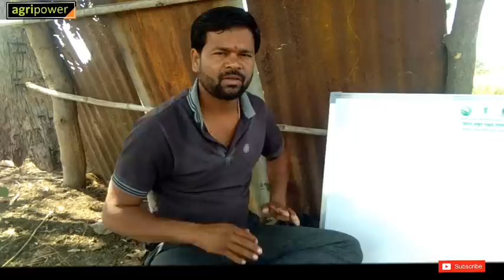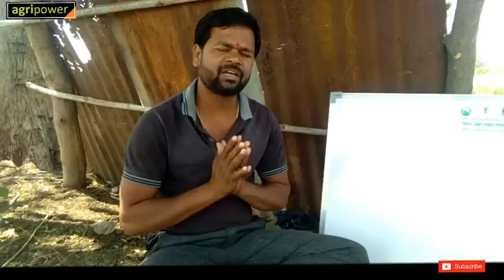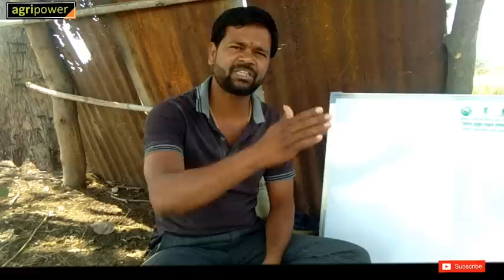अँग्री पॉवर उन्हाळ्यात शेतकऱ्यांना काय देणार || आमच्या सोबत जुळून राहिल्यास शेतकऱ्यांचा काय फायदा ?